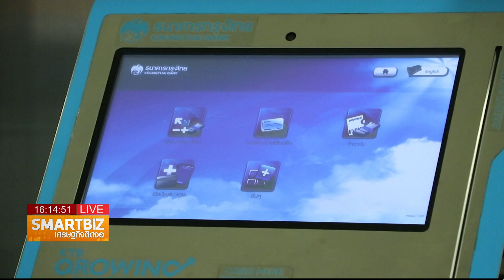Smart Biz เศรษฐกิจติดจอ : เทคนิคแก้หนี้ เพิ่มรายได้ ลดรายจ่าย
ออกอากาศ 8 มี.ค. 60 เวลา 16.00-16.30 น. ช่อง 24 True4U